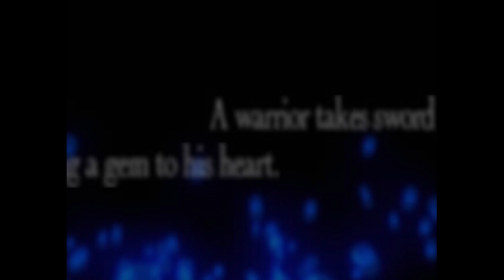Let's Play Final Fantasy Tactics Souls of Destiny Episode 36- I'm Inevitable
We encounter another powerful boss on our way out of the church.

Go Support Conman